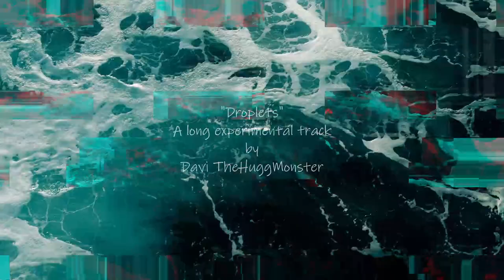Droplets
Long experimental Electronic music. Made with Reaper and a bunch of plugins. I tried to make something different than a standard track.
60min.
It ain't perfect but I actually finished it. The idea started in a live stream and developed from there, enjoy